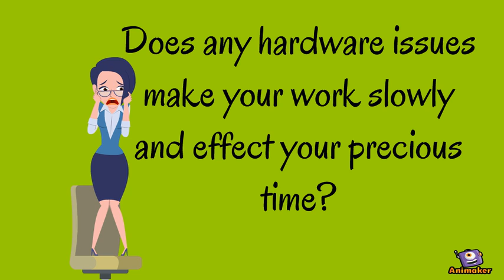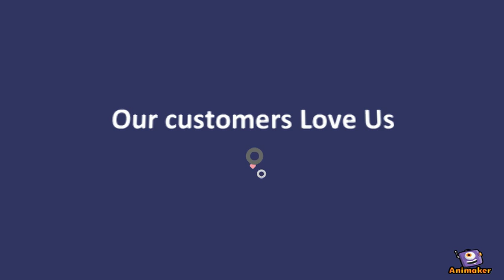qns final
Animated Video created using Animaker final